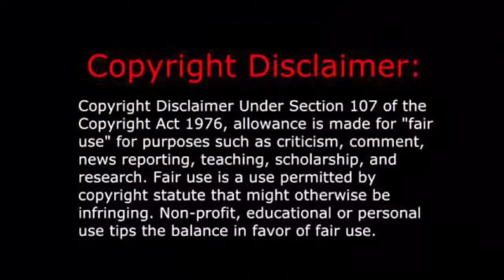Watchmen - Immortals - Fall Out Boy - MV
This video was recommended by DC Fan!